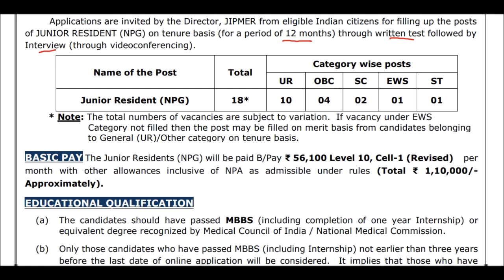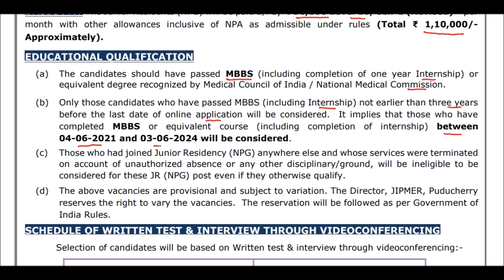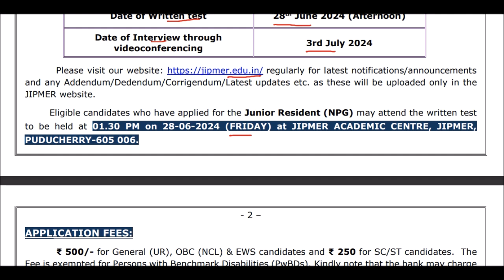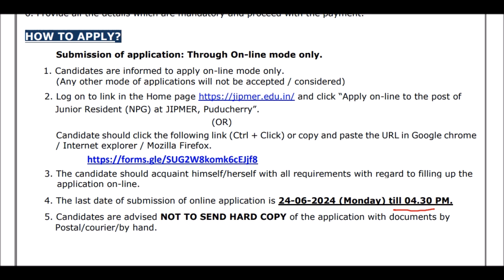Junior Resident Position at JIPMER India | MBBS Qualification Required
Are you a medical graduate looking to kickstart your career? Explore the exciting opportunity of a Junior Resident position at JIPMER, one of India's premier medical institutions. This role offers a dynamic environment to hone your skills under expert guidance while contributing to patient care and clinical research. Join us as we delve into the requirements, responsibilities, and perks of this esteemed position. Whether you're a fresh graduate or have some experience, discover how you can make a meaningful impact in healthcare at JIPMER!

2.
3.
4.
5.
6.
7.
8.
9.
10.